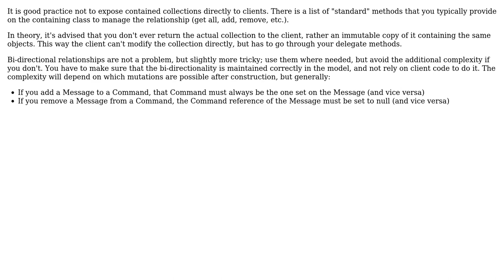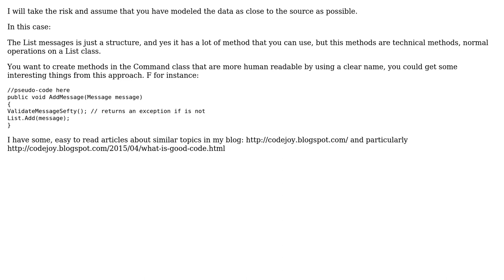Software Engineering: Nested POJOs, exposing collections, detecting changes (3 Solutions!!)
Software Engineering: Nested POJOs, exposing collections, detecting changes

With thanks & praise to God, and with thanks to the many people who have made this project possible! | Content (except music & images) licensed under CC BY-SA | Music | Images & others | With thanks to user Pablo Granados user herzmeister user Cornel Masson user AniDev and the Stack Exchange Network Trademarks are property of their respective owners. You are responsible for your own actions.